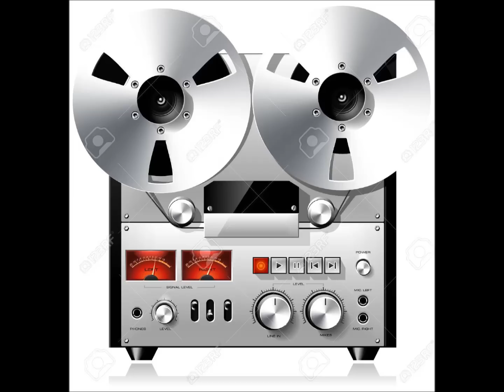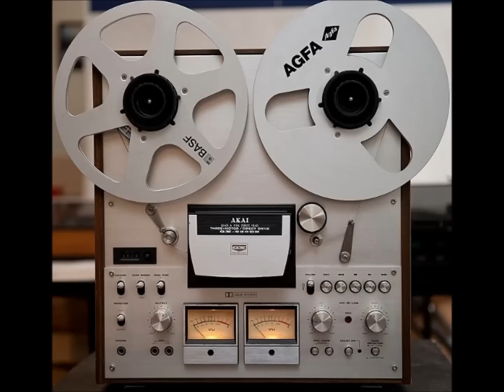સંતવાણી: નટવરગીરી ગોસ્વામી, પ્રવિણદાન ગઢવી. Santvani: Natvargiri Goswami, Pravindan Gadhvi.